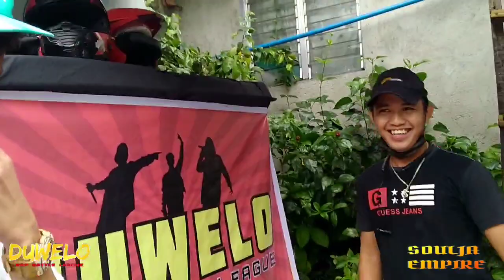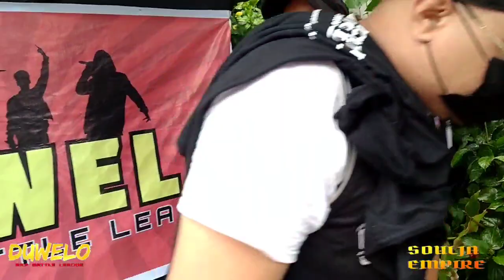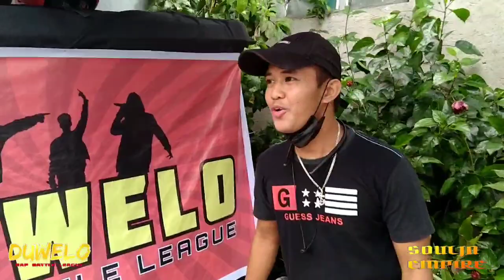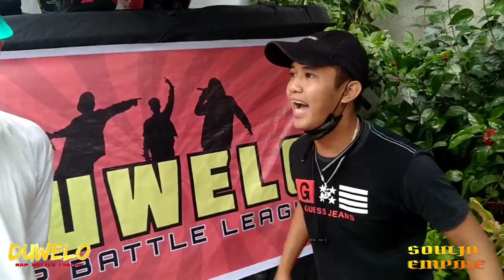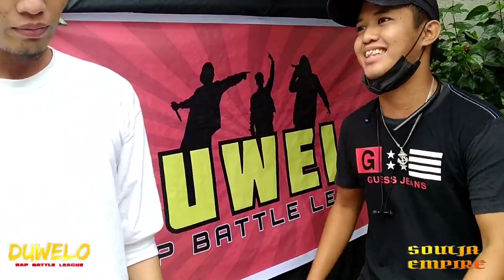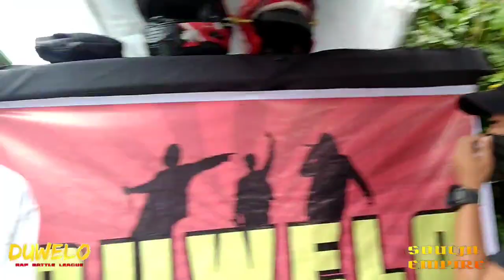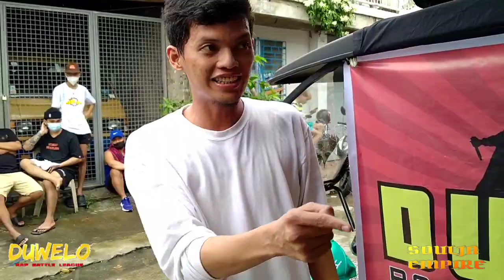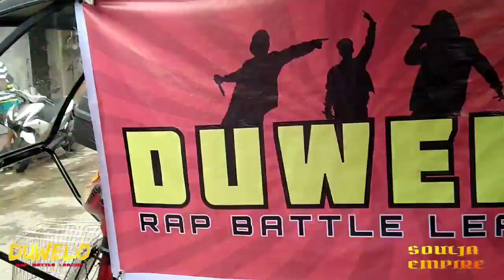ASKKEY VS KYNATS(BARA SA BARA(